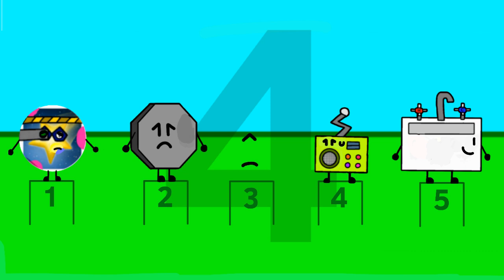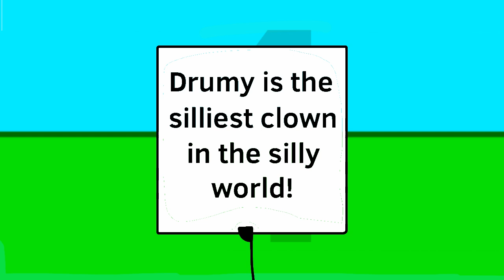BFHB 4: Don’t hurt drumy!